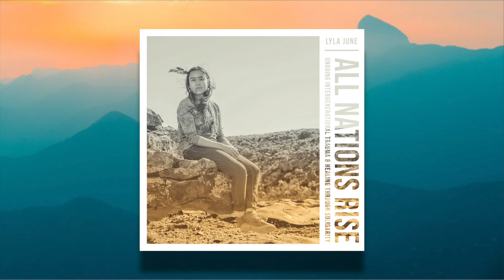Lyla June: Symphony (I Wrote This One For You)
This is a segment of episode #208 of Last Born In The Wilderness “All Nations Rise: Undoing Intergenerational Trauma & Healing Through Solidarity w/ Lyla June.” Listen to the full episode

In this segment of my interview with musician, poet, anthropologist, educator, community organizer and public speaker Lyla June, Lyla recites a new spoken word piece tentatively titled “Symphony,” as presented at the end of my discussion with her.

In full, this discussion with Lyla covers a variety of compelling subjects, including Lyla’s journey of connecting with not only her Indigenous Diné (Navajo) and Tsétsêhéstâhese (Cheyenne) identity and ancestry, but also with her European lineage as well. In connecting with that neglected line, Lyla uncovers and speaks not only to the intergenerational trauma that Indigenous peoples have endured since the colonization of the Americas began, and also to the deep and yet-to-be-reckoned-with trauma European settlers have carried with them to the so-called “New World” (e.g. the Black Death, the enclosure of the Commons, the Witch Hunts, etc). In addressing this fundamental truth about the underlying trauma that replicates itself up to the present day in Indigenous and non-Indigenous communities alike, solidarity can be forged — potentially serving as a force for healing in our time. Along with this, Lyla also discusses the sacred (and desecrated) roles of the masculine and the feminine within human community, and how our understanding of the nature of these roles (including in the non-binary sense) can allow for another layer of this much needed healing and alignment to take place.

Lyla June is a nationally and internationally renowned public speaker, poet, hip-hop artist and acoustic singer-songwriter of Diné (Navajo) and Tsétsêhéstâhese (Cheyenne) lineages. Her music and message centers around intergenerational and inter-ethnic healing, as well as an articulation of Indigenous Philosophy. Her life story of addiction, abuse, discrimination and eventually overcoming these battles gives her a powerful vantage point from which to share a message of love, unification and healing. Lyla’s urgent, vibrant stage presence and ability to convey paths forward for indigenous liberation have brought her to universities, school assemblies, conferences, music festivals, and community centers across the United States and over ten nations around the world. In 2012, she graduated with honors from Stanford University with a degree in Environmental Anthropology. She is also an alumna from the University of New Mexico where she graduated with a master’s degree in American Indian Education with distinction.